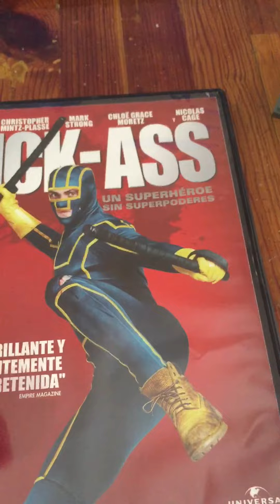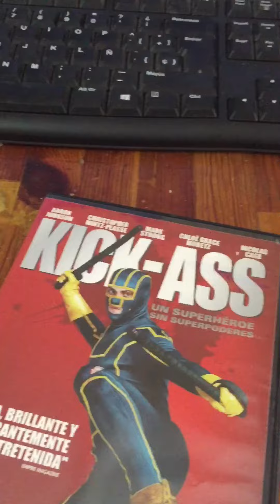Kickass en dvd!!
Hola perdón porque no les grabé el unboxing y pos esta peli es la que mas esperaba espero que les guste y en el próximo video les mostraré todas las películas de hobbit y señor de los anillos espero que les guste